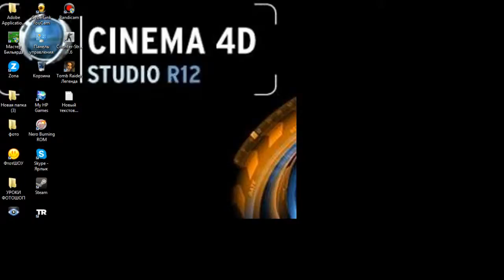Прохождение GTA San Andreas - миссия 81 - Мотошкола